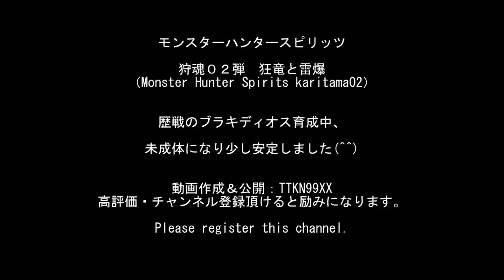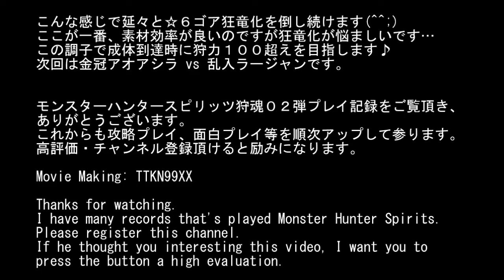モンスターハンタースピリッツ狩魂02弾 狂竜と雷爆：歴戦のブラキディオス育成中、未成体で少し安定(^^)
狩魂０２弾「狂竜と雷爆」、
他のプレイ動画は↓こちらから…

モンスターハンタースピリッツ狩魂０２弾　狂竜と雷爆
（Monster Hunter Spirits karitamasi ver01）

歴戦のブラキディオス育成中、

未成体になり少し安定しました(^^)